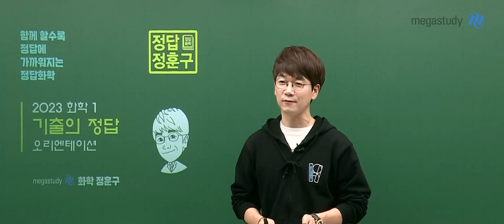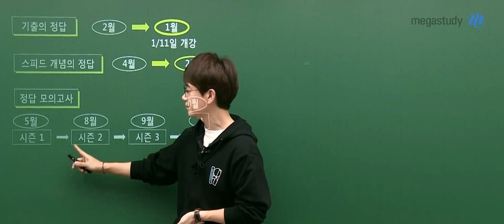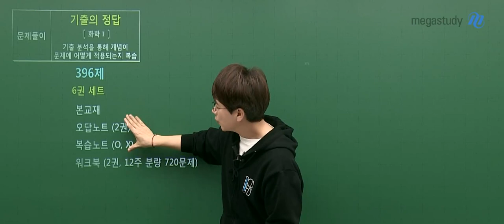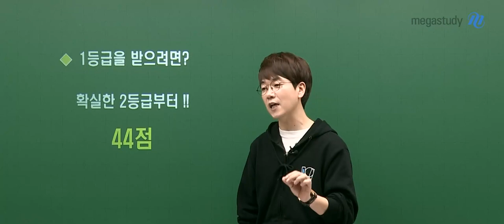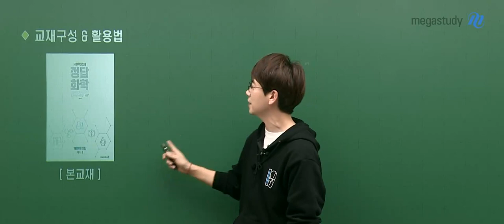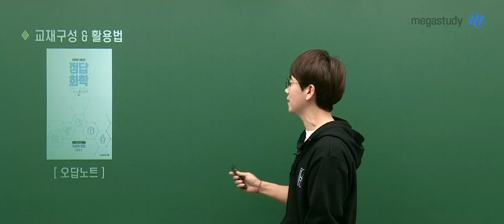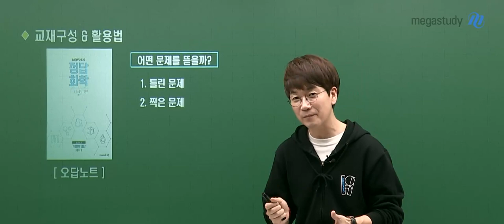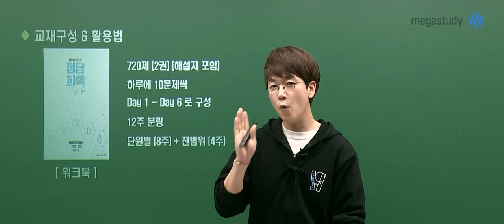[메가스터디] 화학 정훈구쌤 - 기출의 정답 오리엔테이션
화학 정훈구 선생님의
기출의 정답 OT영상
지금바로 만나보세요~!